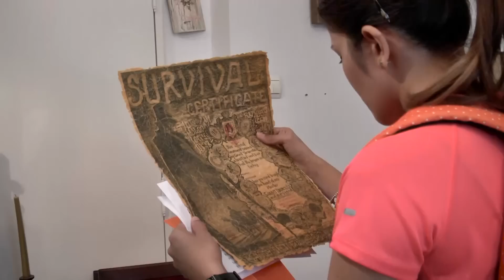Awak kat Mana? S01 EP03 Bucharest